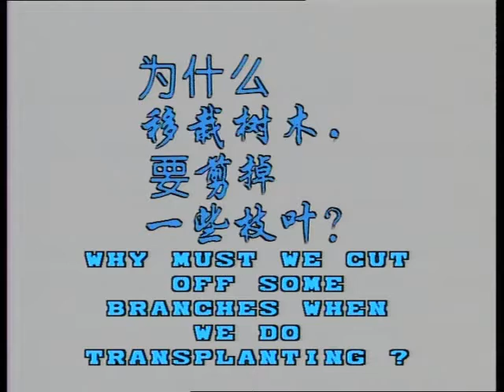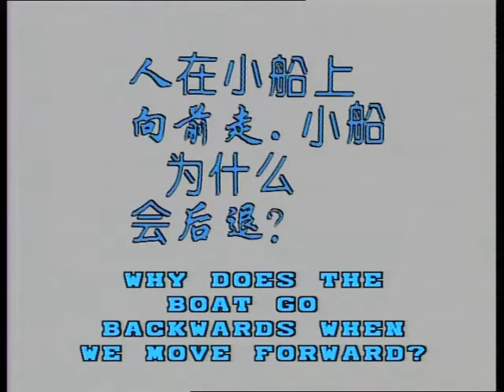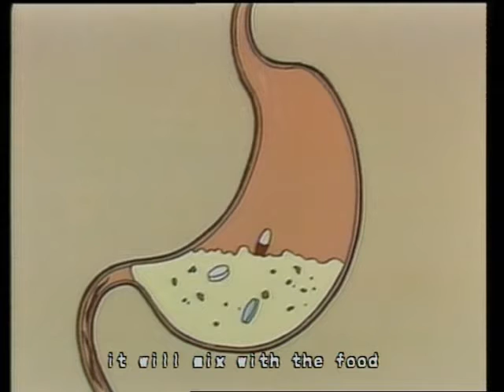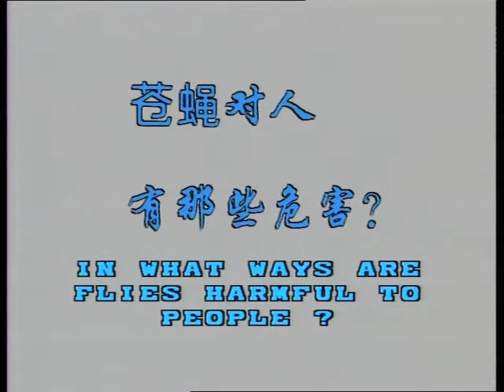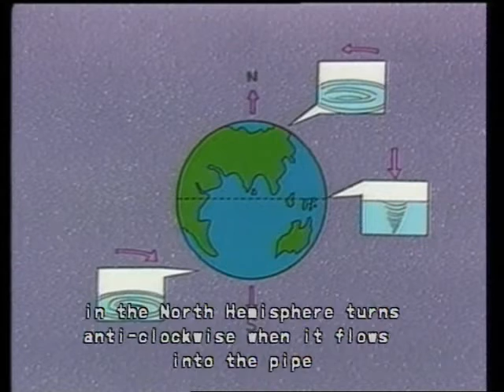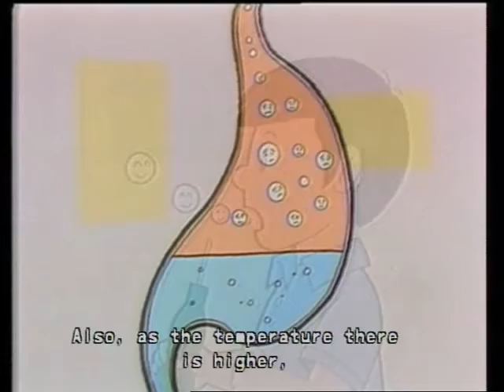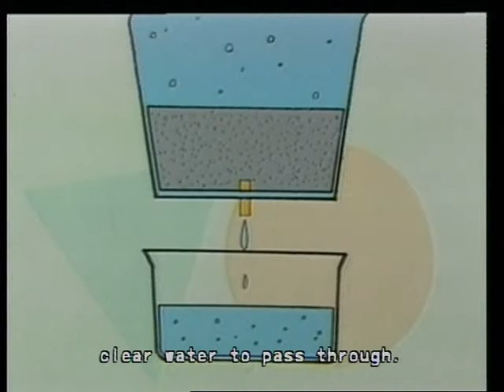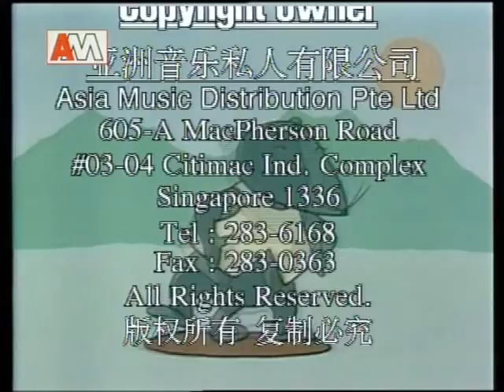十萬個為什麼 (Tell Me Why) | 中文 (Mandarin)| 第3積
1.為什麼移栽樹木要剪掉一些枝葉?
2.為什麼輪胎大多是黑色的?
3.為什麼不能在大樹下躲雨?
4為什麼意熟螃蟹會變成紅色?
5.為什麼炒栗子要用沙子?
6.人在小船上向前走,小船為什麼會後退?
7.為什麼看到酸的食物會流口水?
8.月亮為什麼老跟著人走?
9.為什麼有些藥是在飯前吃的?
10.為什麼高大的樓房上要裝避雷針?
11.為什麼充滿氣的氣球會慢慢變小?
12.讓毛毛蟲了,為什麼又痛又癢?
13.駱駝為什麼不怕渴?
14.蒼蠅對人有哪些危害?
15.為什麼在鼻涕蟲上酒鹽,它會化成水?
16.肚子餓了,為什麼會咕咕叫?
17.為什麼饅頭里有許多小洞?
18.蚊子為什麼會傳染疾病?
19.扁了的乒乓球怎樣才能鼓起來?
20.為什麼水總是轉。流入下水道?
21.代為什麼餃子煮熟了會浮在水面上?
22.天上的星星會掉到地上來嗎?
23.為什麼海水是鹹的?
24.喝完汽水為什麼會打隔?
25.雲為什麼不會掉下來?
26.為什麼會下雨?
27.為什麼能人工降雨?
28.人為什麼不能喝海水?
29.能使海水變成能喝的淡水嗎?
30.電燈泡為什麼會亮?